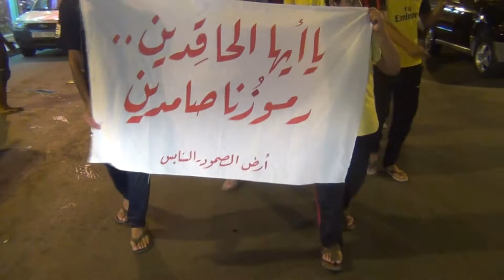البحرين : مسيرة ( يا أيها الحاقدين .. رموزنا صامدين ) - السنابس 17/6/2013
خرجت مساء امس الأثنين (17 يونيو/حزيران 2013) مسيرة أهلية في منطقة السنابس غرب العاصمة المنامة تضامنا مع الرموز والقادة السياسيين المعتقلين في سجون النظام الخليفي، وتأكيداً على حقهم الثابت في الحرية، وشارك في المسيرة حشد من أهالي القرية حملوا أعلام البحرين ورددوا هتافات تنادي بالحرية للرموز والمعقلين السياسيين وهتافات تطالب بإسقاط النظام الملكي الحاكم في البحرين.